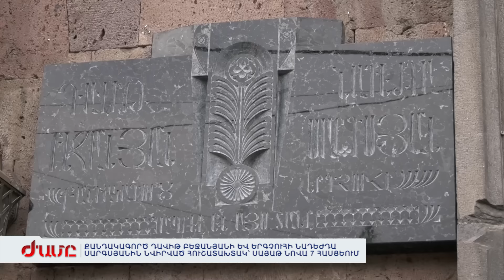ՔԱՆԴԱԿԱԳՈՐԾ ԴԱՎԻԹ ԲԵՋԱՆՅԱՆԻ ԵՎ ԵՐԳՉՈՒՀԻ ՆԱԴԵԺԴԱ ՍԱՐԳՍՅԱՆԻՆ ՆՎԻՐՎԱԾ ՀՈՒՇԱՏԱԽՏԱԿ՝ ՍԱՅԱԹ ՆՈՎԱ 7-ՈՒՄ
Երևանում բացվել է Դավիթ Բեջանյանի ու Նադեժդա Սարգսյանի անվան հուշատախտակ: Հուշատախտակը բացել են նրանց թոռնիկները` երգչուհի Էմմիի որդիները` Դանիելն ու Մարտինը։